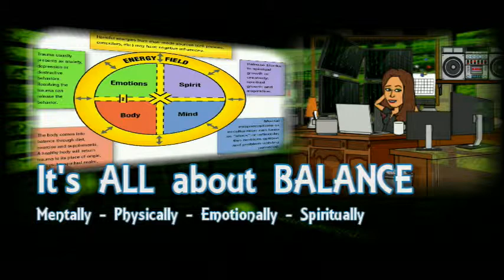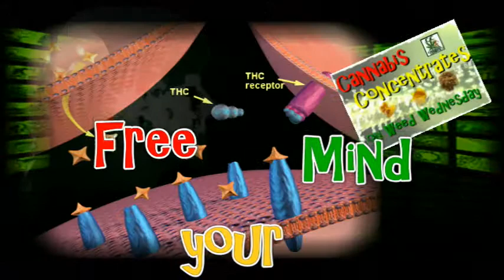Marijuana and Meditation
Cannabis Corner Cafe presents INFORMATION IS POWER SERIES
hosted by Speaking Wind Woman.
for your dose of marijuana magic.
Contact Speaking Wind Woman by

"Be empowered by education instead of overwhelmed by opinion"
Speaking Wind Woman - Cannabis Corner Cafe